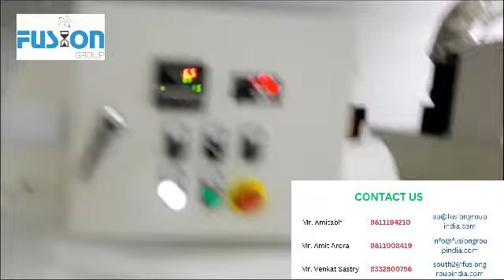Solid Cabinet UV coating line